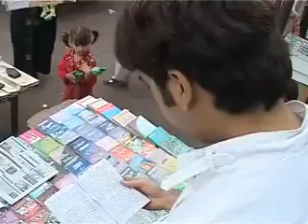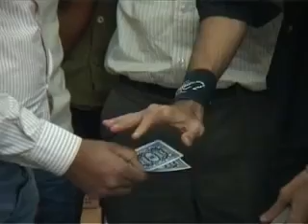Magic history in Pakistan | Afzaal Afridi | Documentary for Pakistan | Magicians